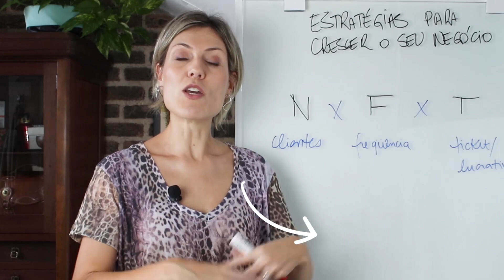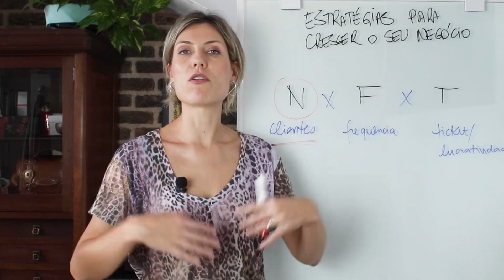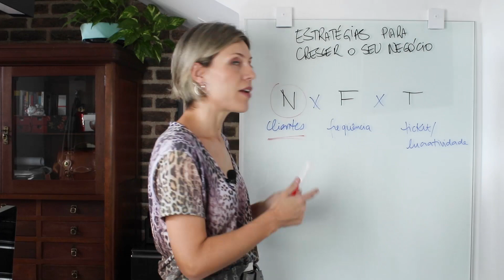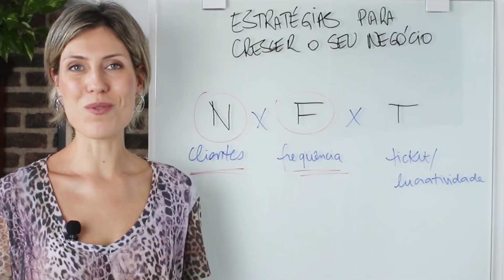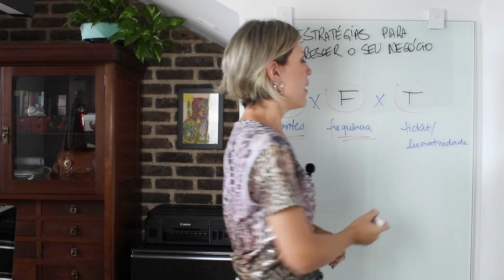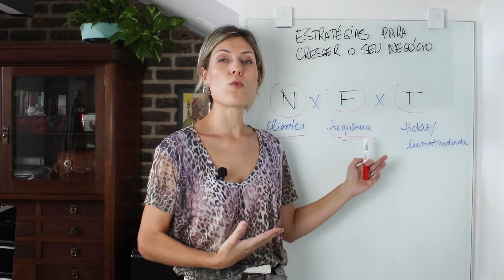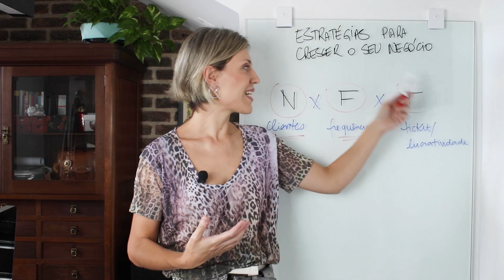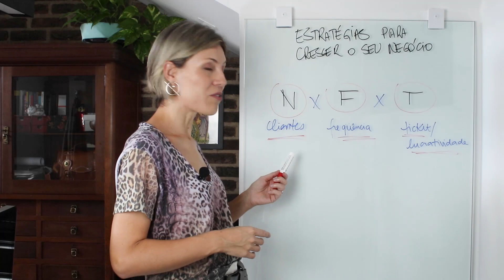3 NOVAS Formas MAIS FÁCEIS de Crescer as Vendas do seu Negócio de Moda (não é o que você pensa!)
Se você quer crescer o seu negócio de moda em vendas e quer saber como ter mais clientes para vender mais na sua loja ou marca de moda esse vídeo é pra você! Existem outras formas de dobrar o seu faturamento, vendas e lucro do seu negócio de moda que você deve estar explorando ao máximo antes disso - será que você já está fazendo isso? Vem comigo!

💰Quer dar um passo decisivo na profissionalização do seu negócio de moda? No meu programa digital Moda de Sucesso eu te levo pela mão mostrando o caminho para a prosperidade da sua marca ou loja! ✨👊🏻 Mais informações aqui!